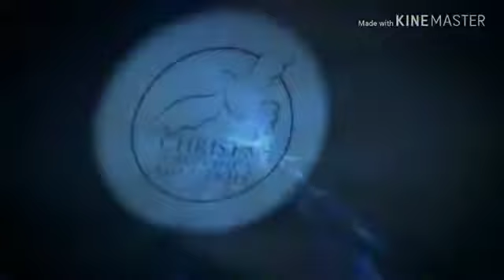David Lynn Talks to a Black Hebrew Israelite (did Jesus die for everybody?)